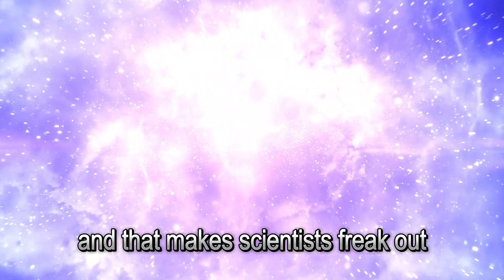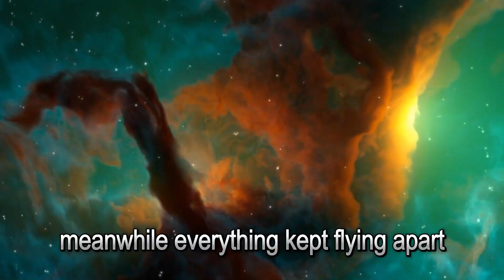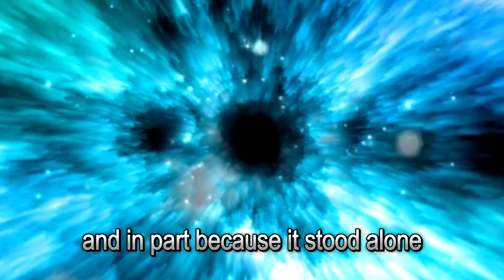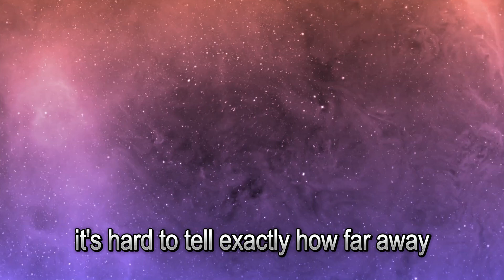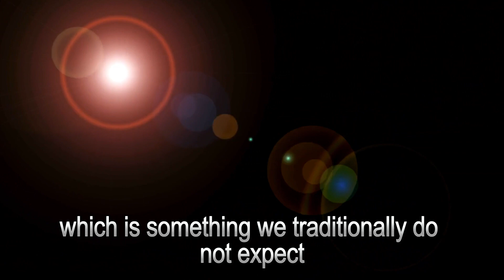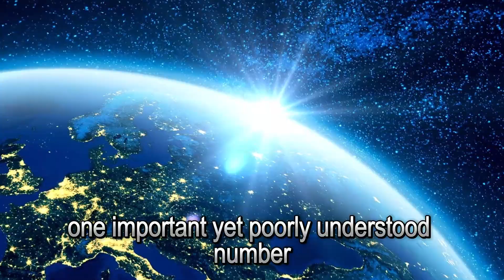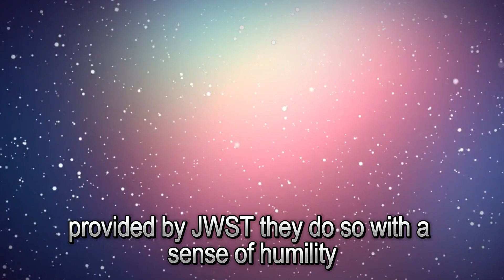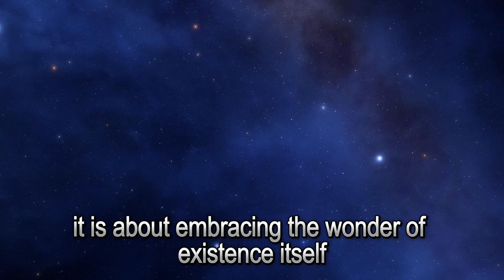"Astronomical Anomaly Detected: James Webb Telescope Redefines Cosmic Origins"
"Discover Mind-Bending Revelation from James Webb Telescope! 🚀🌠 Astronomers find ancient galaxies defying cosmic evolution laws shortly after Big Bang, challenging our understanding. 🌏🔍 Join us to unravel this mystery, explore implications, and delve into groundbreaking findings. From space's heart to comprehension's edge, this video takes you on an unforgettable journey! 👉"